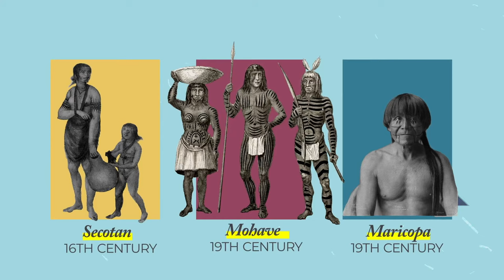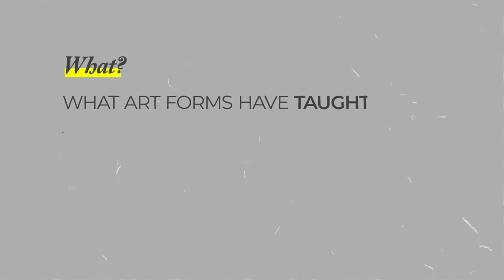Indigenous North American Tattoos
To Indigenous Americans, tattoos aren’t just decorative, they’re also sacred, rich in artistry and meaning, and of huge social, cultural and religious significance.